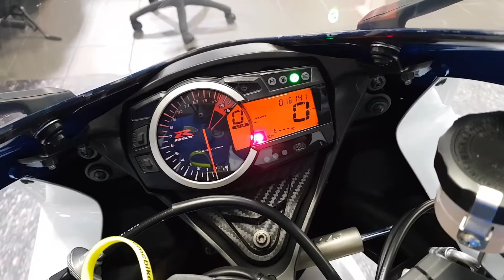2014 Suzuki GSXR 750 - CMC South Wales